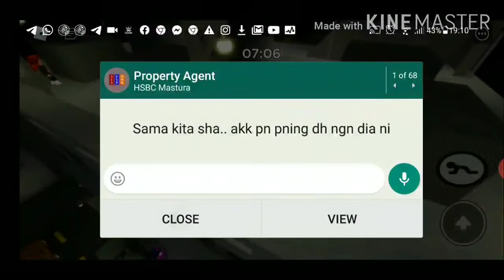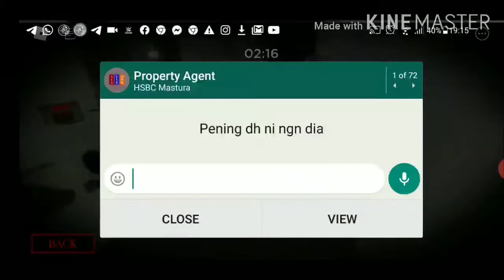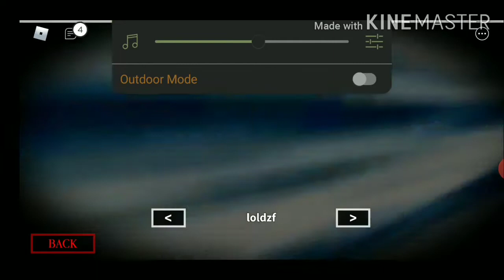Roblox piggy library